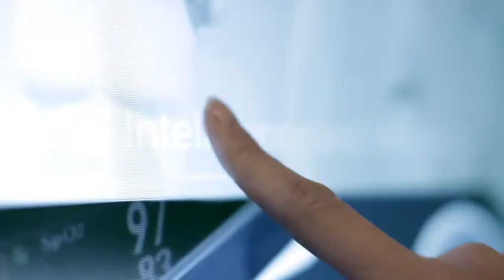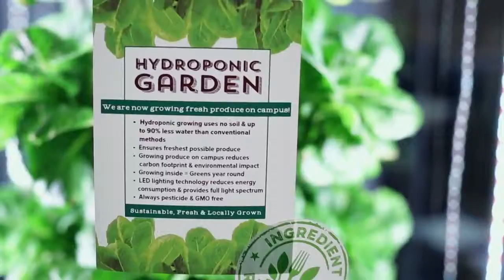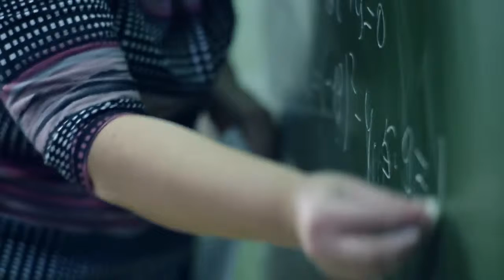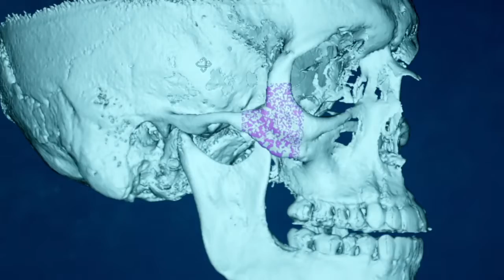What is the Fourth Industrial Revolution?